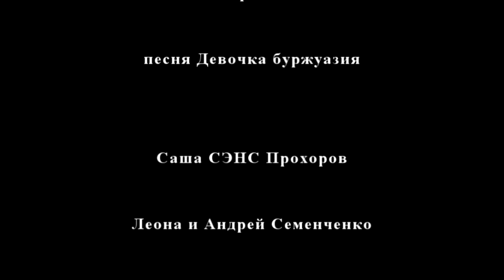Саша Сэнс,В. Ареховский, ЛЕОНА --Девочка буржуазия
концерт 29 сентября 2012г. в ЧЕЛЯБИНСКЕ